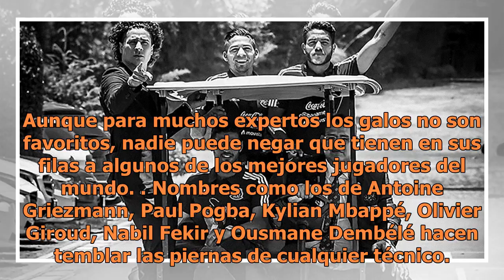¡Así viven Messi, Ronaldo y James los momentos previos al Mundial de Fútbol!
Aunque para muchos expertos los galos no son favoritos, nadie puede negar que tienen en sus filas a algunos de los mejores jugadores del mundo. Nombres como los de Antoine Griezmann, Paul Pogba, Kylian Mbappé, Olivier Giroud, Nabil Fekir y Ousmane Dembélé hacen temblar las piernas de cualquier técni...